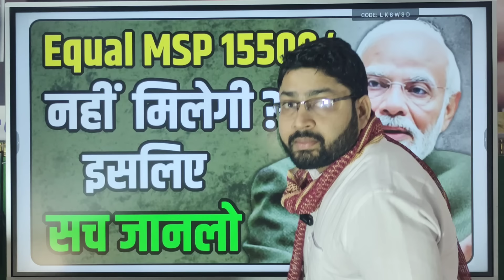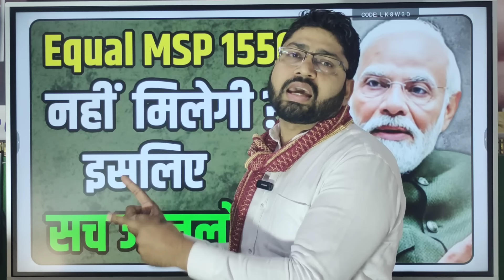हो गया क्लियर Equal MSP 15500/- नहीं मिलेगी ?